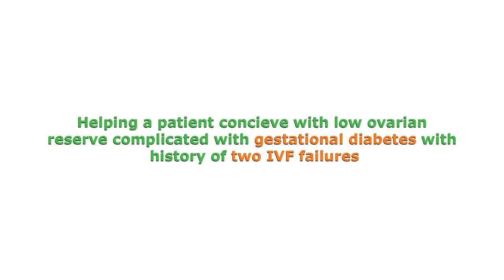Gestational diabetes and Two failed IVF - Case Story with Dr Richika Sahay Shukla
A patient from Kashmir, 40 years old and history of Abnormal baby and low AMH. with the proper medication and plan of management for IVF she was blessed with a healthy baby girl. It was a miracle for the couple with such history and it was a big acheivement for India IVF Clinic that we have succeded in giving her happiness.

To know her full story from Dr Richika watch the video till end.

India IVF Fertility, IVF & Surrogacy Clinic is a standalone facility at Delhi, Noida & Gurgaon headed by an internationally trained Senior Consultant , formerly at AIIMS & Sir Ganga Ram Hospital, New Delhi and Embryologist with more than 15 years of experience. Our Consultant DR RICHIKA SAHAY has dealt with many complicated and repeat failure cases in her career successfully.
SMS “IVF” to 57575